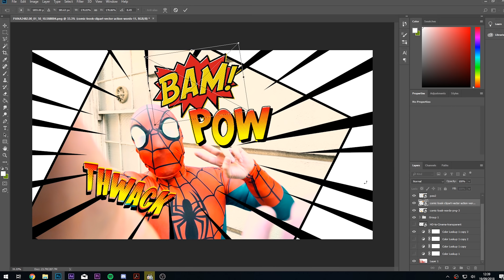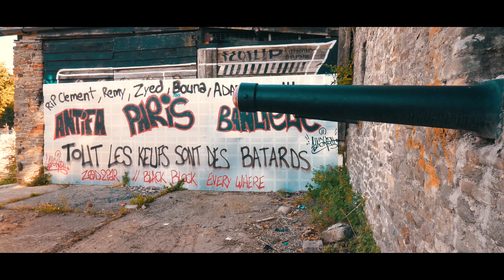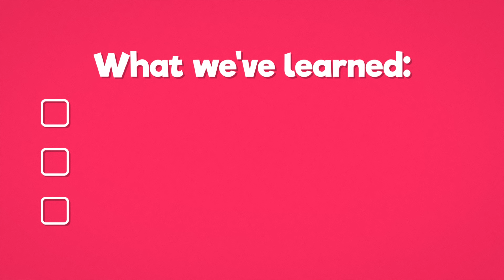Marvel's Spider-Man IN REAL LIFE! - Live Action Finale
We've studied, we've learned, and now it's time to put on the cowl and Prove It. We are Spider-Man.

Follow the gang on Twitter:
Ben: @Confused_Dude
Peter: @ThatPeterAustin
Michael: @ParrotBoy